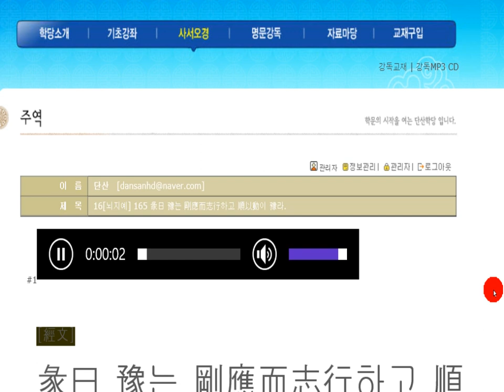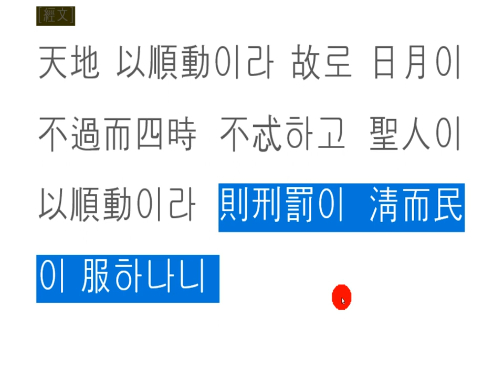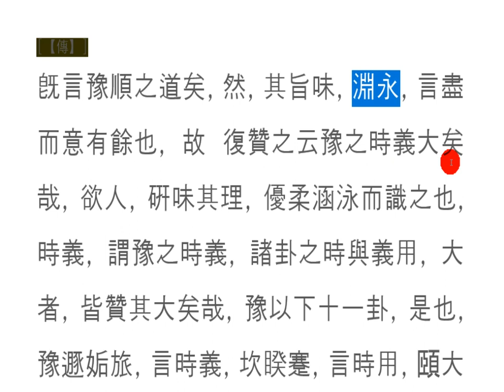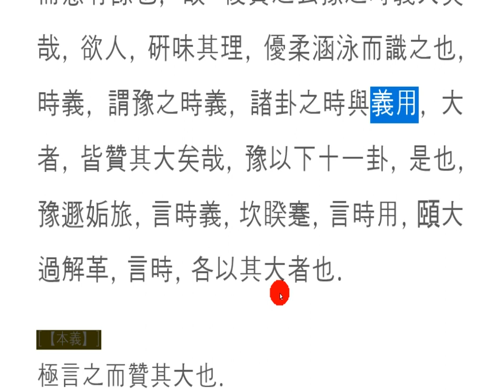주역강독(講讀) : 16[뇌지예] 165 彖曰 豫는 剛應而志行하고 順以動이 豫라.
淸簡 청간

하늘과 땅의 도,
만물의 이치는
복잡해 보여도
어긋나지 않고,
벗어나지 않는다.

그 길을 따라 행하는 것이
위대한 삶을 살아가는 것이다.
공자는
그 길을 따라가니, 맑은 물을 대하듯 하고,
정해진 그 길이니
간단하기 그지없구나!

아!
어떻게 사냐고 묻는다면,
맑고 간단하게 살아라고
대답하는 지혜가 필요하겠구나!

The sky and the earth,
the rationality of all things
even if it seems complicated
without any misconduct,
I don't escape.

It is the way to follow that path
It is to live a great life.
Confucius
I follow that path, like I'm treating clear water,
the road is fixed.
It's simple!

Ah!
If you ask me how I live,
Live Clearly and Simplely
You need the wisdom to answer!

天と地のも、,
万物の理は
複雑に見えても
ずれず,
抜け出せない。

道に沿って行なうことが
偉大な人生を生きていくのだ。
孔子は
道に沿って行くと 澄んだ水のように,
決められたその道だから
簡単極まりないね!

ああ!
どうやって買ってるのかと尋ねれば,
澄んだシンプル生きろ
答える知恵が必要だろうな!

天与地之道,
万物之理
即使看起来很复杂
不对,
不脱身。

沿着那条路行
是过着伟大的生活。
孔子
沿着那条路走,就像对待清澈的水一样,
那条路是固定的。
很简单,真是太好了!

啊!
如果你问我怎么生活,
“清澈简单地活着”
你需要智慧回答!